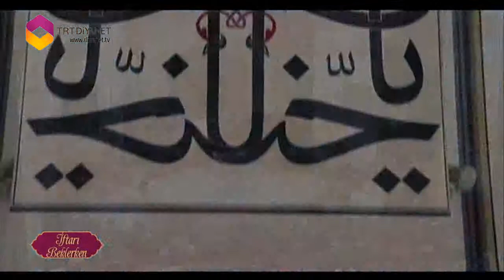Bursa'da Ramazan Nasıl Geçiyor?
Selman Tuna Bursa'da ramazan coşkusuna eşlik etti...